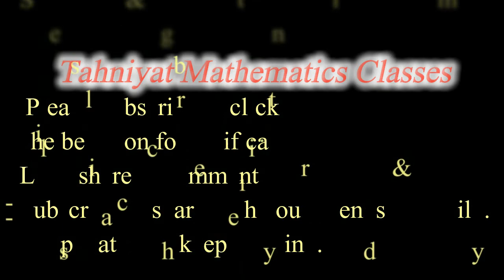7_10th Urdu Math paper 1st_Equations in two variables_Maharashtra#Tahniyat Mathematics Classes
Tahniyat Mathematics Classes
Mathematics class 10
Ninth mathematics 10 october
Mathematics 10 october
Mathematics 10 october teacher
 Mathematics analysis class 10 chapter 1
Mathematics part 1 standard 10 practice set 1.1
10 mathematics
Mathematics part 1 standard 10 practice set 1.2
Mathematics part 2 standard 10 practice set 1.1
10 1.1 mathematics
Class 10 mathematics 2.3
Mathematics part 1 standard 10 practice set 1.3
Mathematics class 10 chapter 8
Sets mathematics class 10
Class 10 mathematics 1.2
Mathematics analysis class 10 chapter 3
10 class mathematics
tahniyat
tahniyat
practice set 1.1
equation in two variables
10th math urdu medium
10th urdu math
maharashtra
mashkhi set 1.1
sawal number 1
10th math paper 1st
10 urdu math paper 1st
tahniyat mathematics Classes
classes
math
algebera
10th algebera
equation
linear
tmc
TMC
TANU
tanu
10
mathematic class 10
10 math notes
10 math video
Das vi ka math
math learn
easy learn math

                                           AssalaMualaikum

My Channel Tahniyat Mathematics Classes For Students 10th Maharashtra Board.
10th Math Urdu Medium Student, 10th Both Paper Math 1st & 2nd.

Educational Videos
10th Math Urdu Medium
All Mathematics Video
Free Notes
Free Lecture